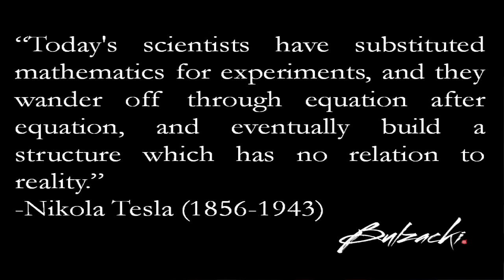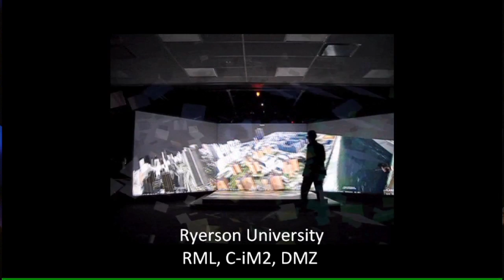TEDxRyersonU - Adrian Bulzacki - Monetizing the Holodeck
Adrian Bulzacki is the founder of ARB Labs Inc. He is a PhD student at Ryerson University specializing in multimedia systems with a particular focus on Predictive Gesture Recognition and Augmented Reality. Adrian's field of expertise is in Computer Software and Hardware, including Mobile Electronics, and Performance Computing. Adrian is also a Lab Supervisor for the Ryerson Multimedia Laboratory and was part of a small team which designed Ryerson's Centre for Interactive Multimedia and Information Mining.

About TEDx: n the spirit of ideas worth spreading, TEDx is a program of local, self-organized events that bring people together to share a TED-like experience. At a TEDx event, TEDTalks video and live speakers combine to spark deep discussion and connection in a small group. These local, self-organized events are branded TEDx, where x = independently organized TED event. The TED Conference provides general guidance for the TEDx program, but individual TEDx events are self-organized.* (*Subject to certain rules and regulations)